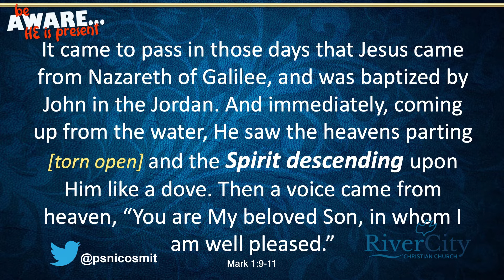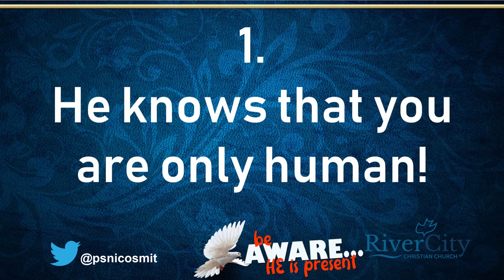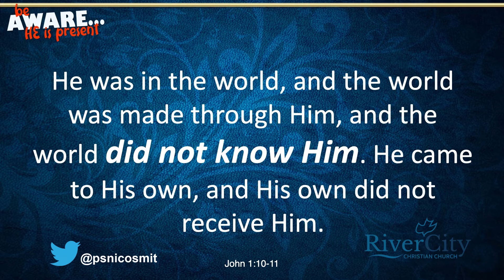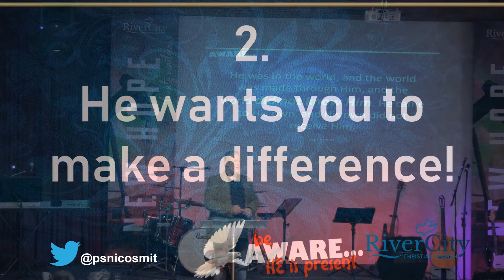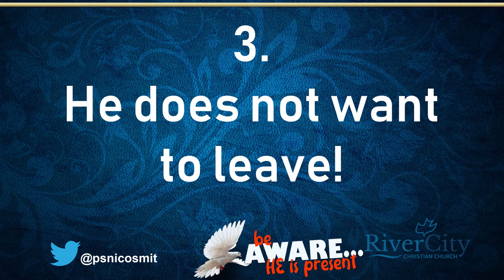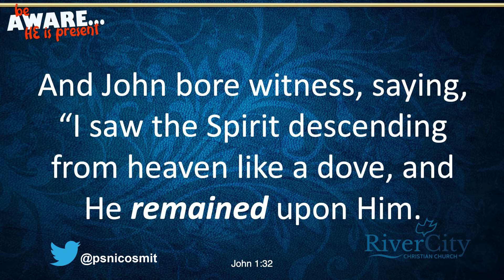Sermon, Be Aware He is present. Nico Smit (4/4 Holy Spirit Series)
5 Lefroy Street, North Hobart, Tasmania, Australia

Please use "YouTube" as your reference